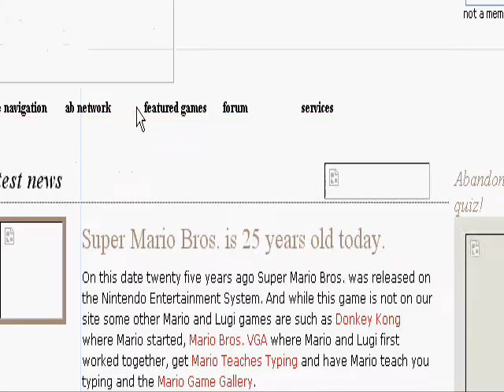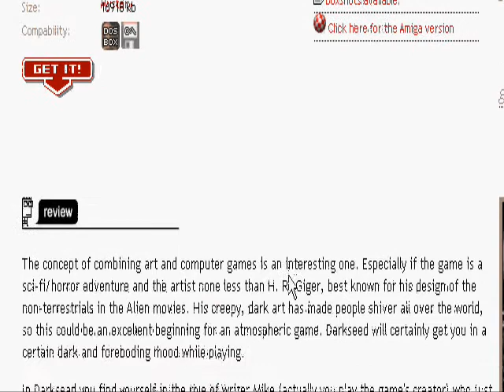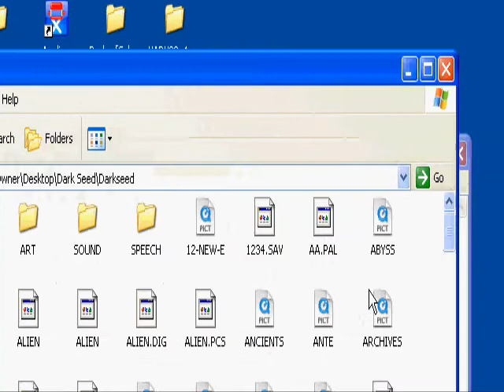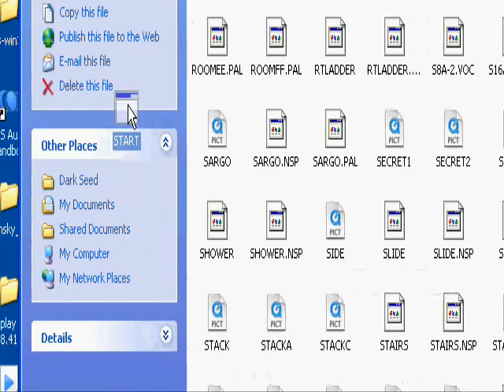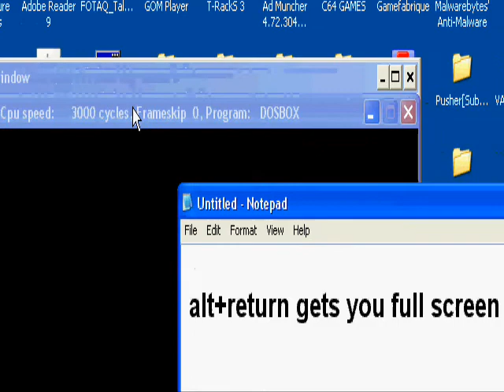Dosbox the Easy Way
How to use dosbox the easy way for mounting games.
In this tutorial i mount and run Darkseed as an example.